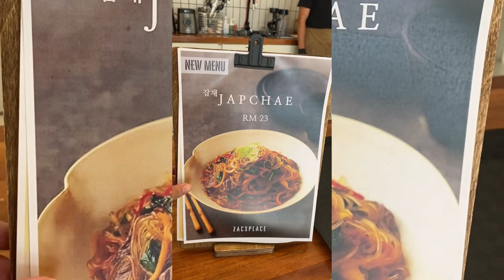Korean restaurant in Kota Marudu | Zacs Place !!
The only restaurant in Kota Marudu that serves you Korean food !